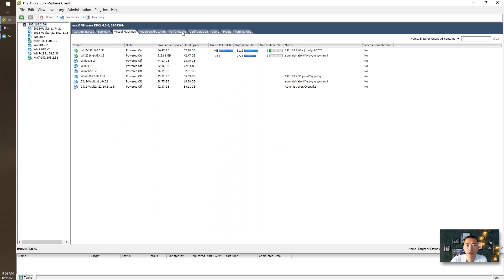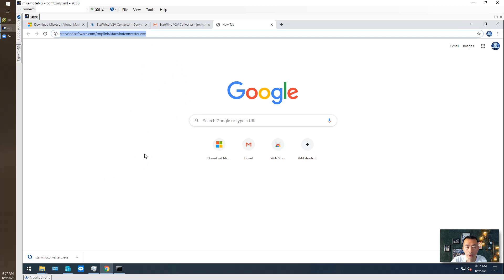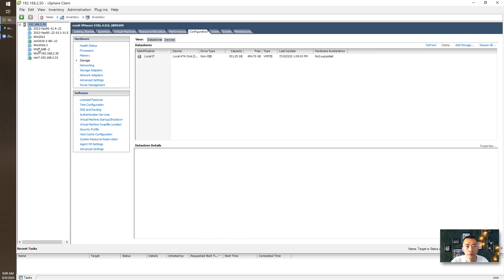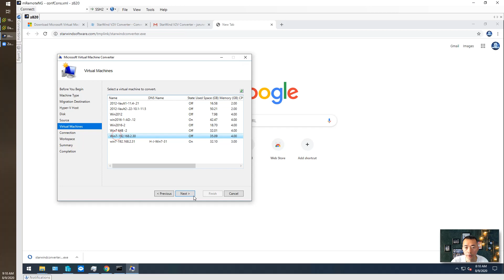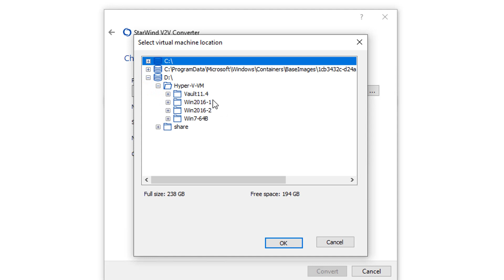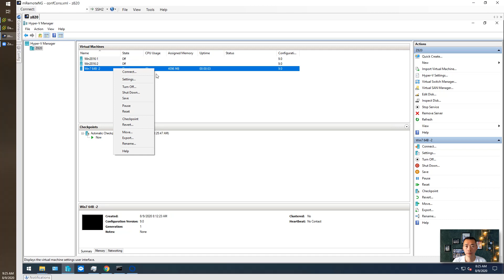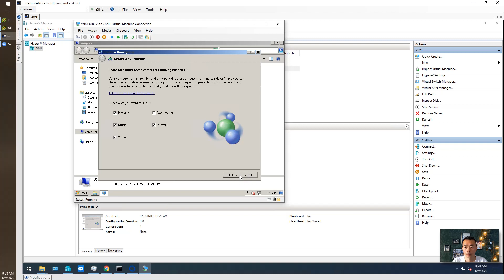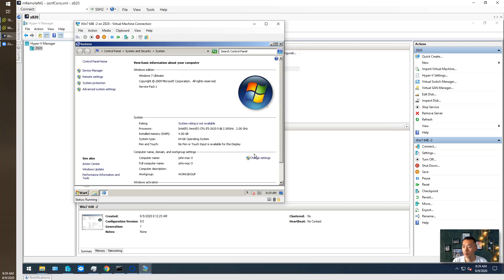V2V Migration from ESXi to Hyper-V Using StarWind V2V Converter and Microsoft VM Converter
My lab VMs are migrating from ESXi 6 to Windows 10 Hyper-V recently. I tested two software , StarWind V2V Converter and Microsoft VM Converter (Retired around 2017). Both are free to use. StarWind V2V Converter does require you to register to get a download

Microsoft Virtual Machine Converter does not work well in my environment. But StarWind V2V Converter works perfectly. I am really happy with the result and speed to do conversion.